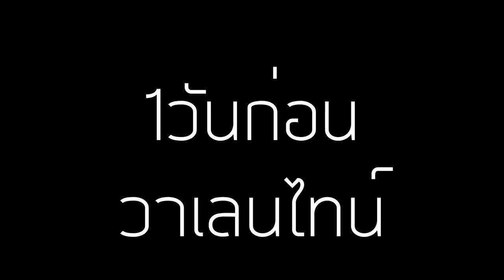วาเลนไทน์ล่ม!!! [เอ็มพีรดนย์คนเทาๆ]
เตรียมแผนเซอร์ไพรส์วาเลนไทน์ภรรยา เหมือนจะดี แต่ดันล่มซะงั้น เกือบจะดีแล้วแท้ๆ เซงงงงงงงงงงง